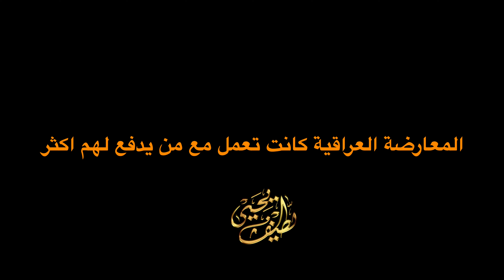المعارضة العراقية لصدام حسين كانت تعمل لمن يدفع أكثر وخاصة الاحزاب الكوردية ، الصندوق الاسود